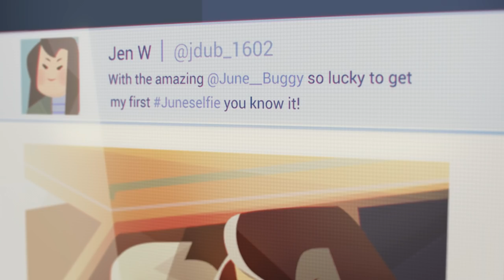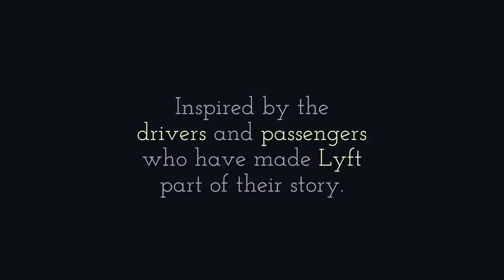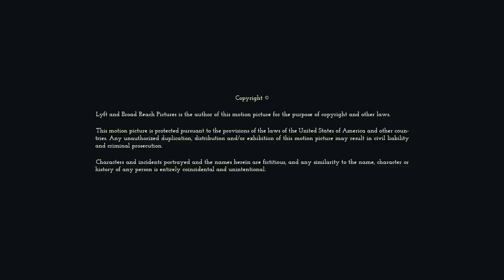June: Life is Better When You Share the Ride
In an animated short film by Academy Award-winner John Kahrs, a lonely widow in historic South Chicago is inspired to start sharing the ride — and sharing her life, too. Featuring original song, "Movin," written and performed by Lyft driver-turned-recording artist Sir the Baptist, who launched his music career after a connection with a Lyft passenger.